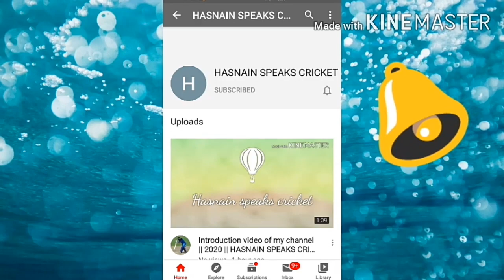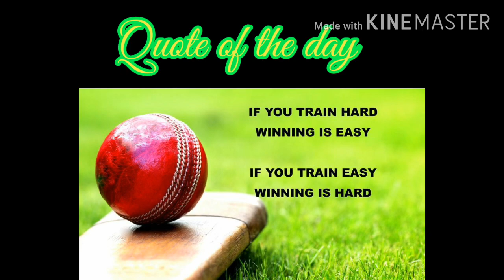PAKISTANI FIRST EVER TEST CAPATAIN ||ABDUL HAFEEZ KARDAR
THIS VIDEO IS ON OUR FIRST EVER TEST CAPTAIN HAFEEZ KARDAR
             😘😘H A S N A I N😘😘
                   😘😘SPEAKS😘😘
              😘😘   C R I C K E T😘😘